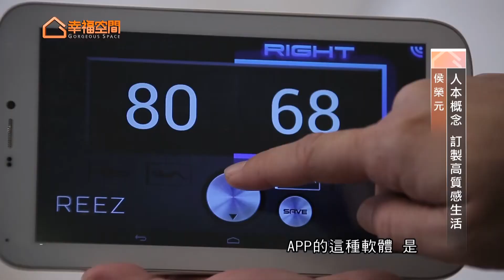人本概念 訂製高質感生活【得比空間設計-侯榮元】[HD]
客製化的設計除了在硬體上量身打造之外，生活的每個細節，侯設計師都貼心的為屋主地家人設想到了，打造一個讓家人情感更加緊密的幸福居家。